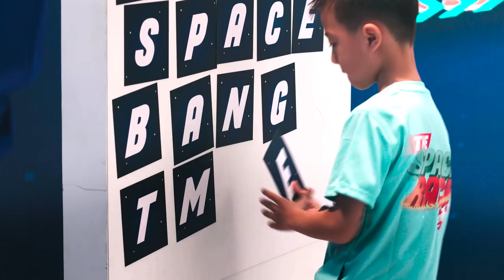SPACE RACE GENERIC TRAILER